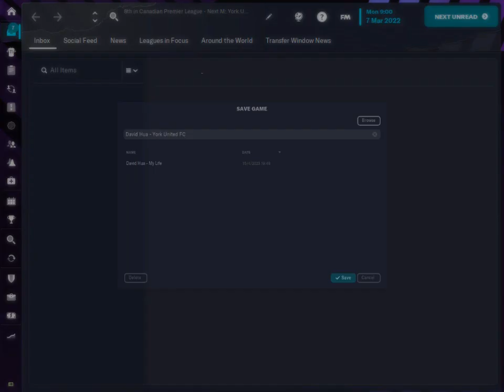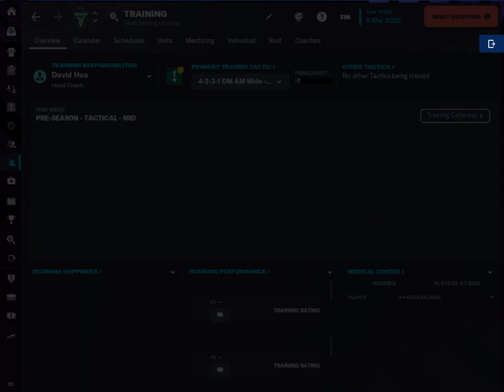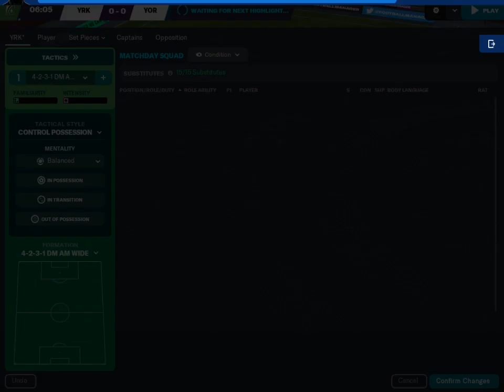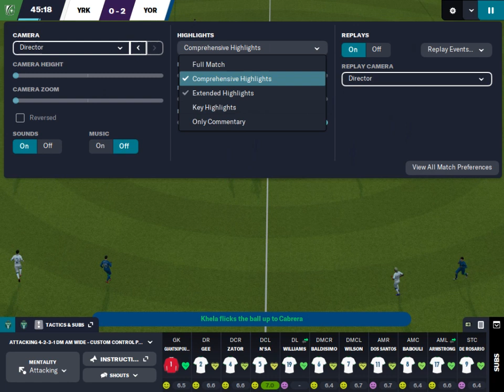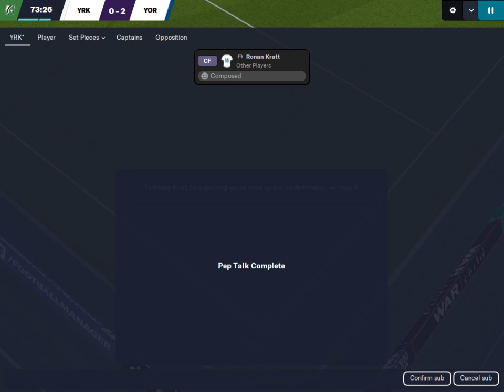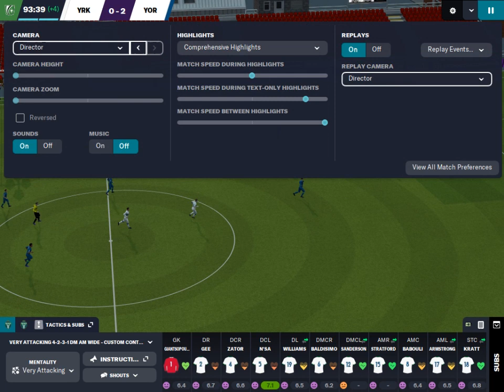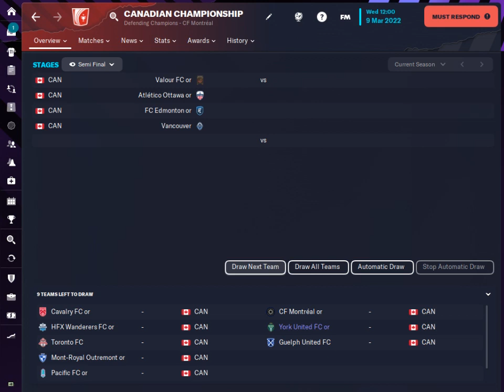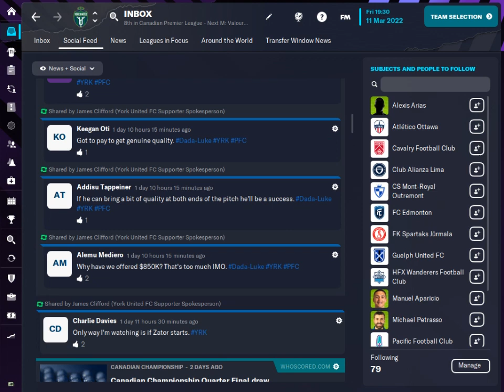[{(Football Manager 2023 | York United FC #1)}] Scrim + Canadian Championship Draw